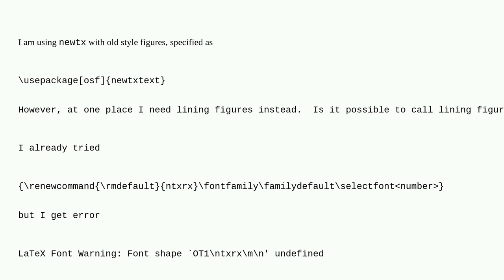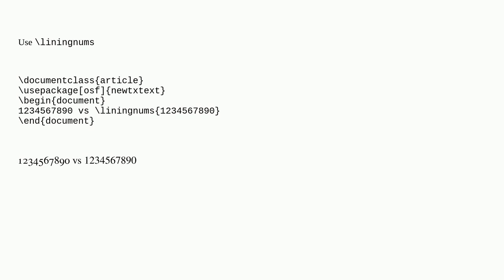Tex: Lining figures with osf option in newtx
Lining figures with osf option in newtx

A special thanks goes out to the awesome community

  fonts